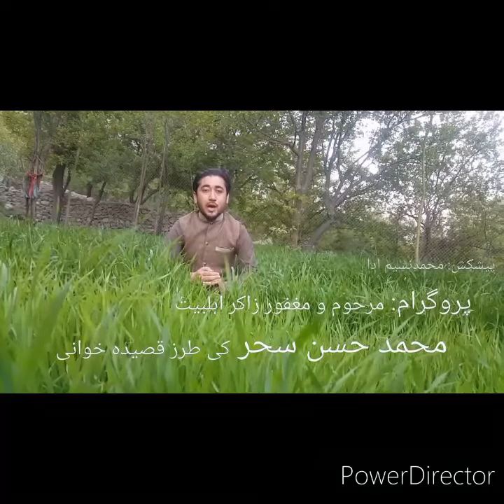Range Sukhan | Hassan Sahar ki Tarz Qasida khwani | By | Naseem Ada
پروگرام : طرز قصیدہ خوانی (محمد حسن سحر مرحوم) پیشکش : محمد نسیم ادا